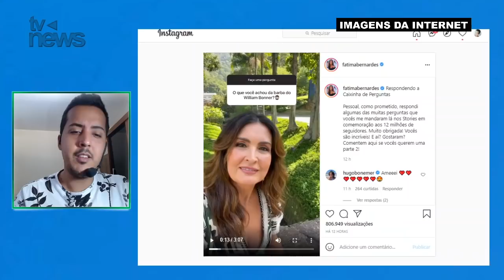VÍDEO mostra REAÇÃO de Fátima Bernardes ao ver William Bonner BONITÃO de BARBA